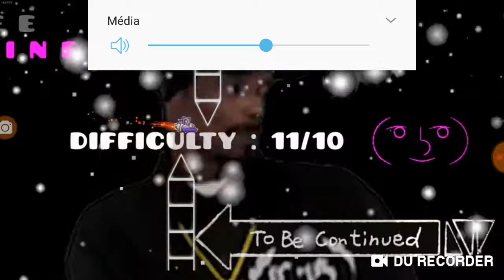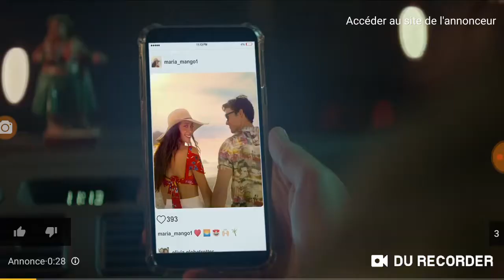Dorami la nuit (Oui je suis pas fatigué LOL)😗